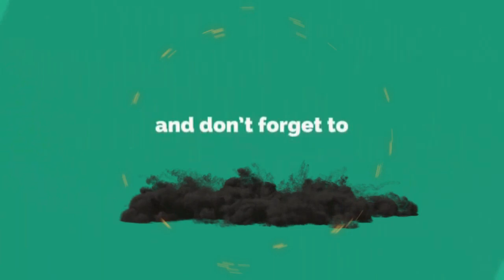DALAM HUKUM INI KITA KAN TIDAK SELALU DI ATAS ANGIN - KASUS PASAR TURI